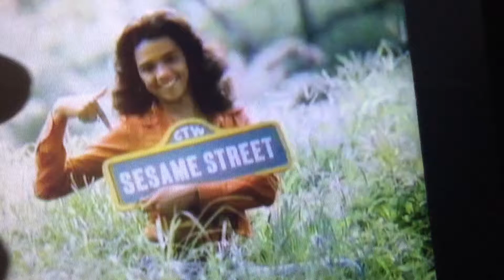CTW SESAME STREET